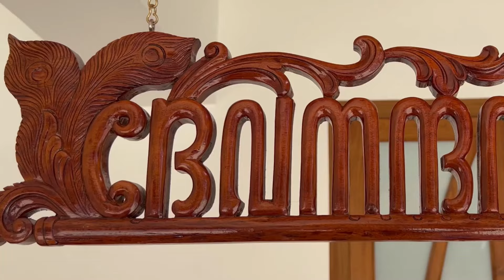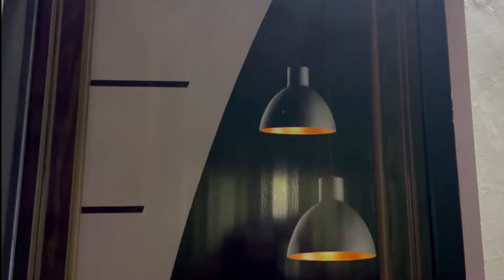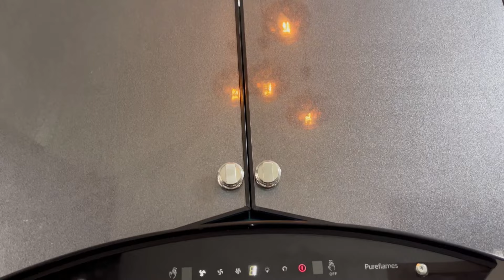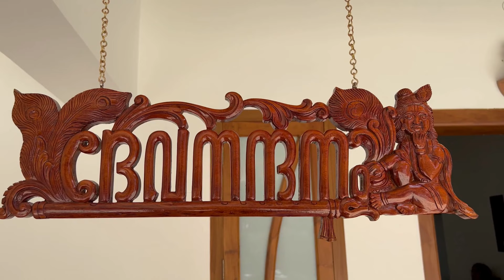Devanandanam Home Tour | ഞങ്ങളുടെ പുതിയ വീട് | HOME TOUR VLOG | Deepas Ruchikoottu Vlog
ഞങ്ങളുടെ പുതിയ വീട്hometour